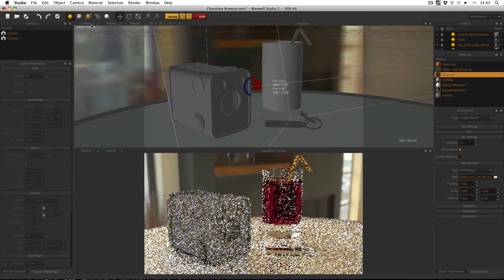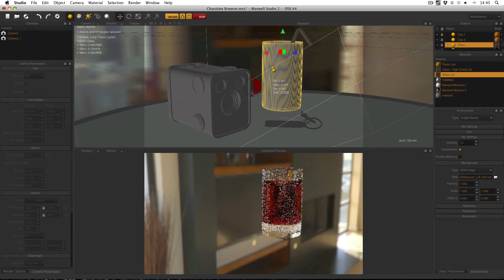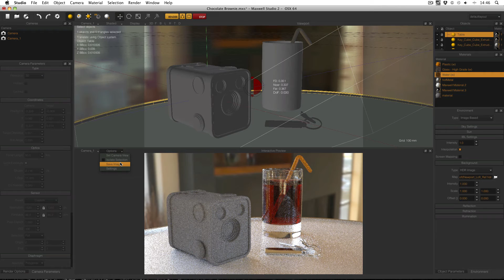Maxwell Render Studio Tutorial - FIRE Overview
This is an overview of the Maxwell Render interactive preview: Fast Interactive Render Engine (FIRE).

The Centre for design technology staff and students provide courses, equipment, consultancy and research in Product design at the University of Brighton.